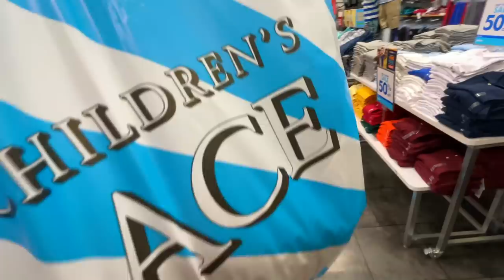I Hit Every Target At The Gun Range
DJ ghost vlog